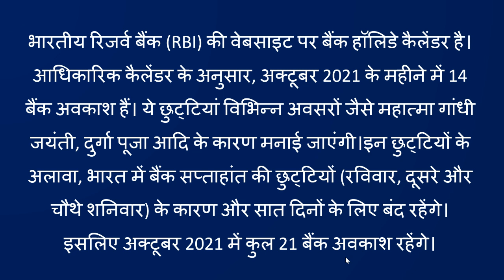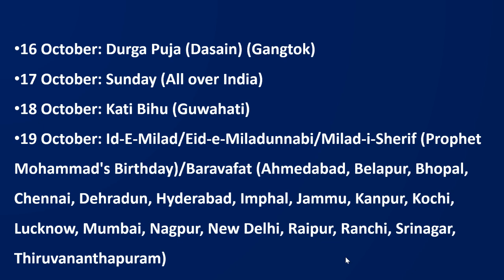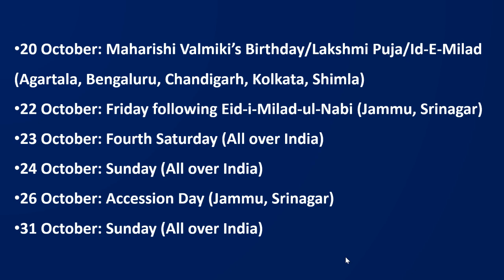Bank Holiday in October 2021 | पूरे 21 दिन बन्द रहेंगे बैंक अक्टूबर में !!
BANK HOLIDAY IN OCTOBER 2021
BANK CLOSED ON 21 DAYS IN OCTOBER 2021
Bank holidays October 2021
October 2021 Holiday List
October 2021 Public Holidays
Bank Holidays
October 2021 . october 2021 navaratri
october 2021 navaratri dates
october 2021 important dates
october 2021 important days
october 2021 important festivals
october 2021 good days
october 2021 muhurthalu
october 2021 manchi rojulu
october 2021 subhamuhurat
Bank Holiday in October 2021:21 दिन बंद रह सकते है Bank, देखें Holiday list
today news in hindi
अक्टूबर की हॉलिडे लिस्ट
अक्टूबर में बैंक की छुट्टियां
Banks Holidays
Banks Holidays in October
Banks closed
bank holiday
bank holiday in october
अक्टूबर में बैंक कितने दिन बन्द रहेंगे
अक्टूबर 2021 में बैंको में कितने दिन छुटियां रहेंगी
bank closed 21 days in october 2021
bank news 2021
banking update daily
technobanking
bank news october 2021
October 2021 Holiday List, October 2021 Public Holidays, Bank Holidays, October 2021 Important Days
october important days
Bank Holidays
october 2021 calendar in telugu
october 2021 telugu calendar
october 2021 navaratri
october 2021 muhurthalu
october 2021 subhamuhurat
October important days
October days list 2021
October special days
important days of October 2021
october special days
important days in october 2021
october important days
october 2021 calendar
october holidays 2021
october month special days
october special days 2021
important days in october
october 1 special day
special days in october
calendar 2021 october
today special day
october festival 2021
calendar october 2021
important days of october
holidays in october
important day of october 2021
important days
october calendar 2021
1 october special day
festivals in october 2021
good days in october 2021
october 2 special day
october festival
october month important days
october month special days 2021
2021 october calendar
4 october special day
important days in october in malayalam
international days list
october 2021 holidays
october celebration days
october days
1 october day
2 october special
important days and dates
october 1 day special
october 2021 special days
october 3 special day
special days
what holiday is it
2021 calendar october
holidays in October 2021r
calendar October 2021
October calendar 2021
October important days 2021
2021 calendar October
October
October 2021 holidays
October good days
calendar of October 2021
holiday October 2021
important days
international day
list of holidays in October 2021
tamil calendar 2021 October
2021 October calendar
all important days of the year in india
October festival 2021
October month calendar 2021 tamil
October month holidays 2021
calendar 2021 October
holiday of October 2021
October good dates
October national days
October special date 2021